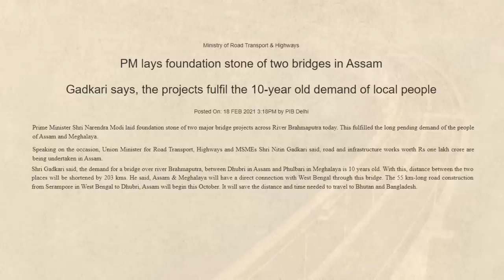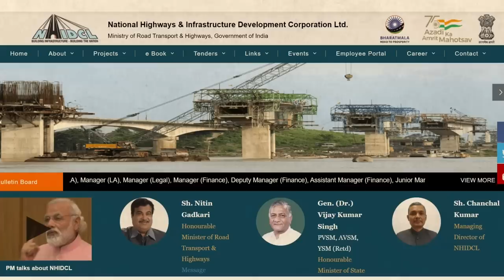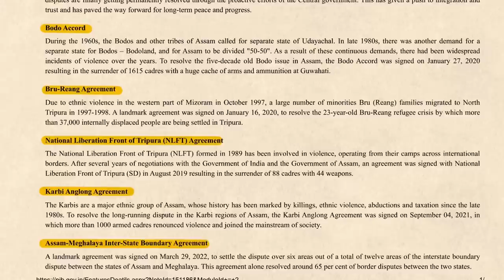How is BJP winning in North East India? | Open Letter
BJP has been winning across north eastern states since 2016 and in one after the other state, they have replaced several decade long incumbents. It started with Assam in 2016 and since then Tripura, Meghalaya, Mizoram, Nagaland.. they have all seen BJP govts one after the other. So, the question is, how does BJP do it? Thats exactly what I have explained in this video. Do watch & share!

Chapters --

00:00 Introduction & Timeline
03:20 Reasons for BJP's Rise
03:30 Reason 1
05:45 Reason 2
07:39 Reason 3
09:19 Reason 4
10:44 Reason 5